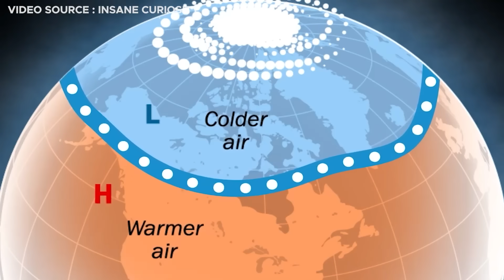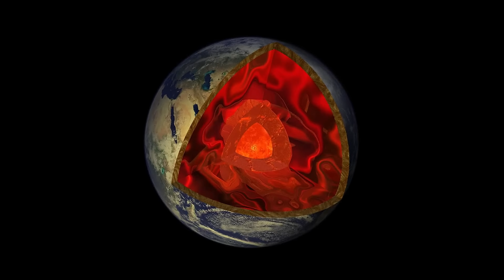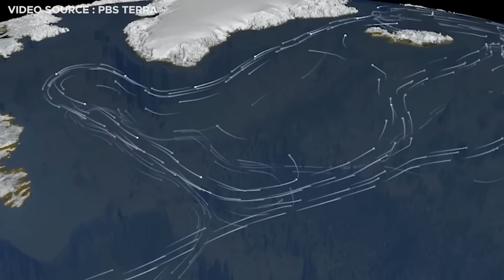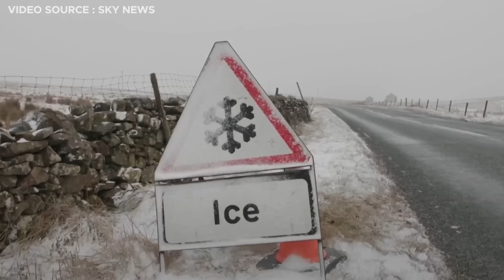The Polar Vortex JUST COLLAPSED & Something Terrifying Is Happening!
This is the polar vortex, a rotating mass of extremely cold air that has been accumulating in the stratosphere since August. It is poised to significantly impact the Northern Hemisphere this winter. Up until now, a strong wind current called the polar jet stream has been holding it back. However, the jet stream is losing strength, and indications point to further weakening in the upcoming months. This could lead to the collapse of the intensifying polar vortex, releasing a surge of icy air across the United States, Canada, northern Europe, and Russia—a phenomenon unlike anything witnessed before.